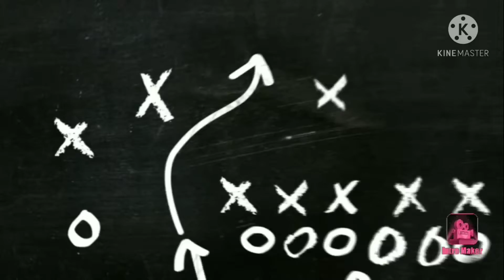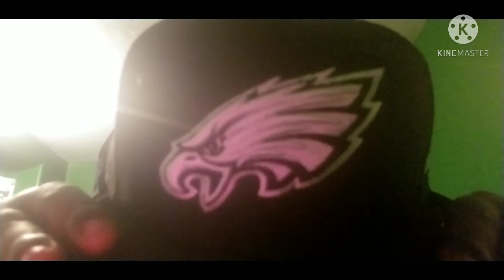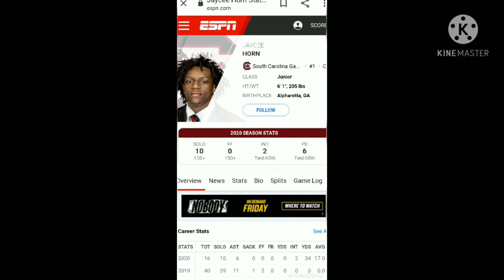Jaycee Horn: Best Cornerback in NFL Draft